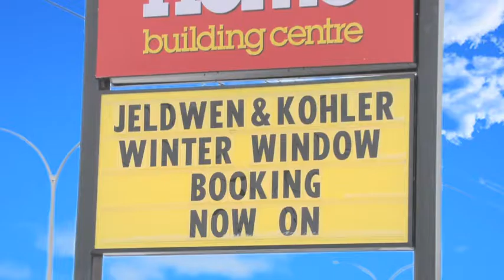Metro Home Building Centre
David Rashed Productions